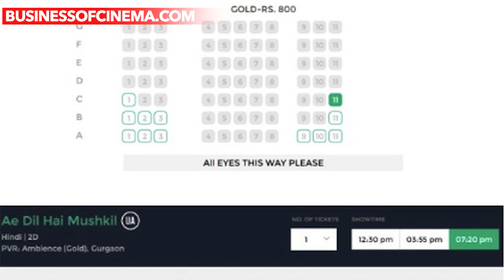Shocking! These Are The Most Expensive Tickets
Ranbir Kapoor is very excited as his film, Ae Dil Hai Mushkil with Karan Johar as a director is receiving a lot of good response even before the release. The film also stars Aishwarya Rai Bachchan and Anushka Sharma in the leading roles. The music of the film is already super hit. It has made the fans more curious to watch the film.

The buzz about the film is so high that some ticket rates are also starting from Rs 1000. Well, we got the know the most expensive ticket of ADHM and it will leave you astonished.